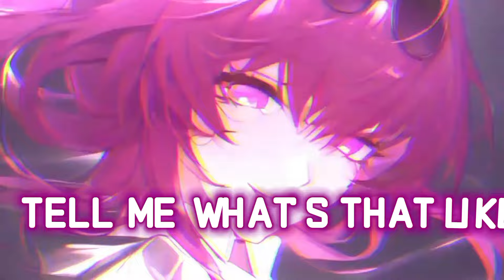Nightcore - It's Karma (Lyrics)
FOLLOW THE ERIS ✨

SONG INFORMATION

Name ➡️ Karma
Artist ➡️ Ariadne
DOWNLOAD

ARTWORK

By ⏩
Character ⏩ Kafka
Pictures Origin ⏩ Honkai: StarRail